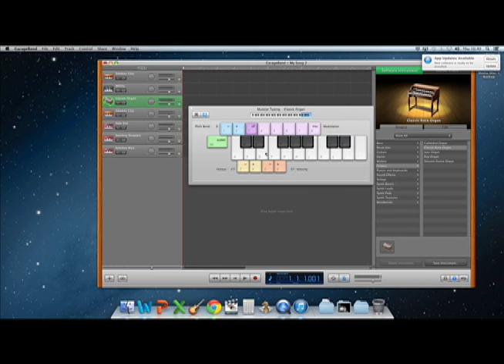Using Garage band (A2 Media)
Creating a soundtrack for our A2 noir film.